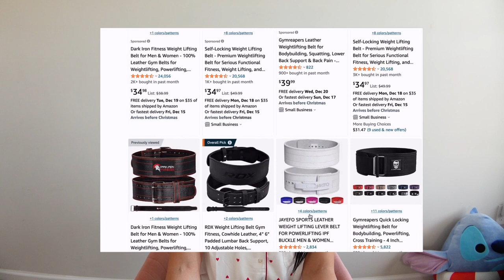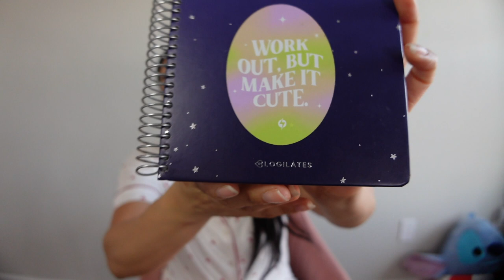THE ULTIMATE HOLIDAY GIFT GUIDE FOR THE WEIGHTLIFTER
"THE HOLIDAY GYM GIFT GUIDE" video is here !
This Christmas is all about gifting that perfect gift for your gym goer.
As a gym girl who has been on her health and fitness for 10+ years and loves everything fitness these items make perfect Christmas gifts. I hope this video helped to spark some ideas.

Link to my Alphalete vs. Oner Active video

Links to items mentioned:

1. BELT
2. CLIPS
3. CHALK
4. FITNESS GLOVES
5. BOOTY BANDS
6. FOAM ROLLER
8. MASSAGE ROLLER
9. KNEE SLEEVES
10. ELBOW SLEEVES
11. BAR COVER
12. IRONFLASK
13. SHAKER
14. GYM BAG not the same one but similar
16. THINK PROTEIN BAR
17. CELSIUS